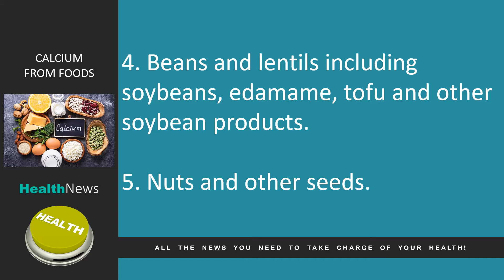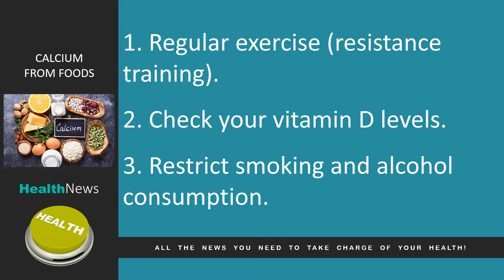Today's HealthNews For You - Taking Calcium? Watch Out!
In today’s news we look at food as a great source of calcium.

Did you know that almost every unprocessed food contains calcium?

Here are some calcium rich foods to add to your diet:
1. Dairy (preferably fermented including yogurt and kefir).
2. Seafood (canned fish with edible bones such as salmon or sardines).
3. Green vegetables (kale, collard greens, broccoli, sprouts, bok choy).
4. Beans and lentils including soybeans, edamame, tofu and other soybean products.
5. Nuts and other seeds.

Along with calcium rich foods, some other ways to keep your bones strong include:
1. Regular exercise (resistance training).
2. Check your vitamin D levels.
3. Restrict smoking and alcohol consumption.

What about taking calcium pills?

A study found people with mild to moderate calcification of their aortic valves who took calcium pills were at double risk for dying from heart disease and 3 times more likely to need surgery to replace their heart valve than the participants who did not take calcium pills.

Stick with unprocessed foods to get your calcium.

You can improve your overall health by eating a nutritious diet right for your Metabolic Type, regular exercise, quality sleep, and a positive attitude.